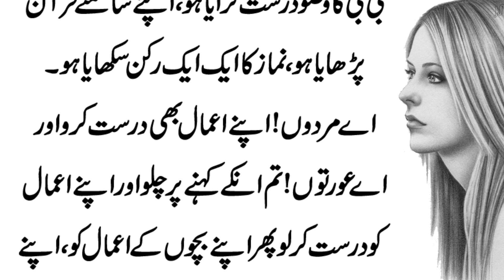Shohar Per Wajid Hy k Biwi Ko Namaz Ki Taleem Day | Islamic Masail